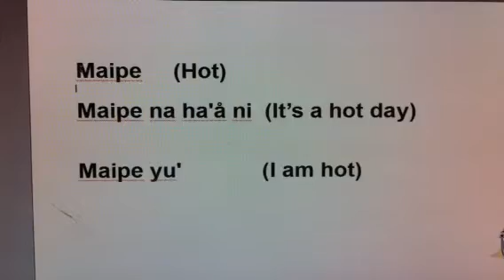Chamoru: Maipe (hot)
Maipe na ha'a ni
Maipe yu'